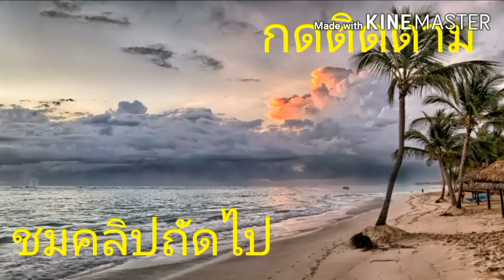ใส่รอกที่แขนใบเรืออย่างไร,เชวงเรือโบราณ/เรือจำลอง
รอกเรือมีหน้าที่สำคัญที่ต่างกัน บางชุดไว้สำหรับดึงใบเรือขึ้นลง บางชุดไว้สำหรับดึงใบให้หันซ้ายและขวา บางชุดไว้สำหรับไม่ให้ใบเกิดความเสียหายเมื่อลมพัดแรง
เรือจำลอง
เรือ
เชวงเรือโบราณ
งานไม้
Ship
ShipModel
Model